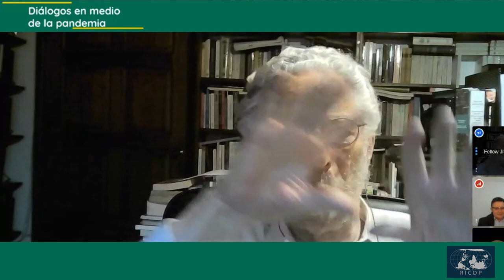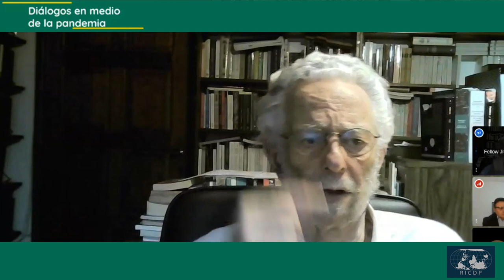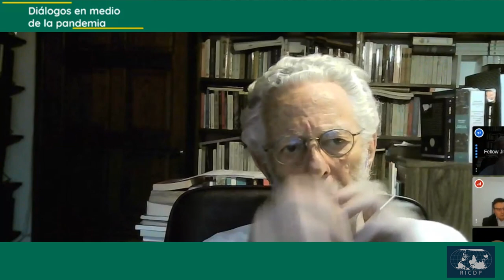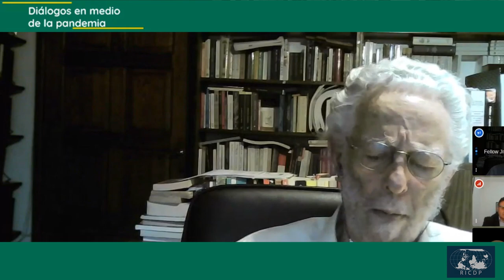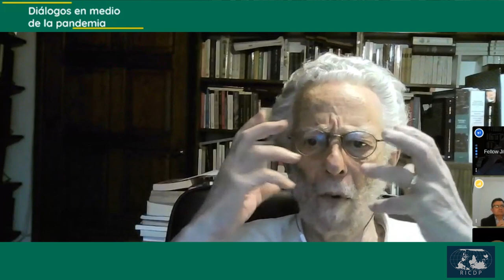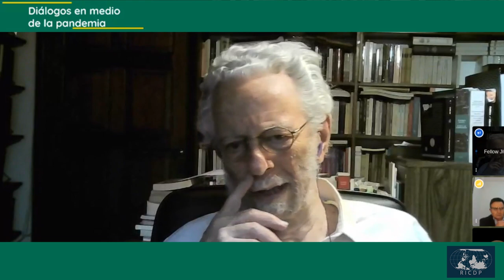Diálogos en medio de la pandemia - Enrique Dussel y Ramiro Chimuris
Con la participación de Enrique Dussel, académico, filósofo, historiador y teólogo. Autor de varios libros y artículos. Ex rector de la UNAM. Fundador de la Filosofía de la Liberación; y Ramiro Chimuris, Universidad de la República Oriental del Uruguay (UDELAR). Facultad de Derecho. Coordinador y co-fundador de la Red de Cátedras de Deuda Pública. Red CADTM AYNA.